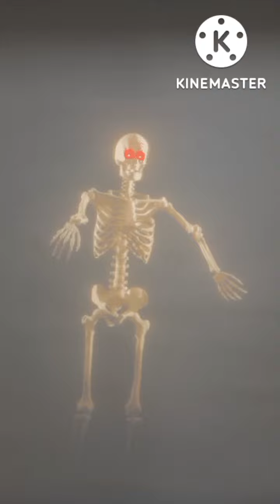Horror Party | SUPER BANKA